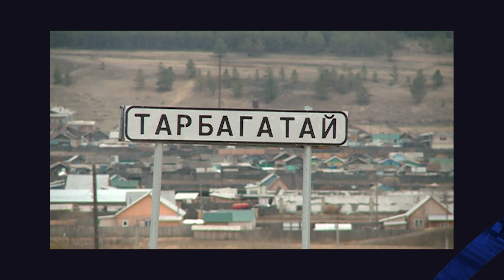Экс-глава Тарбагатайского района собрался на СВО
Об этом сообщили в местных телеграм-каналах. По информации наших коллег, бывший глава района уже подписал контракт, будет служить в звании рядового. На вопрос: почему он принял такое решение? Владимир ответил коротко: «Родину люблю».